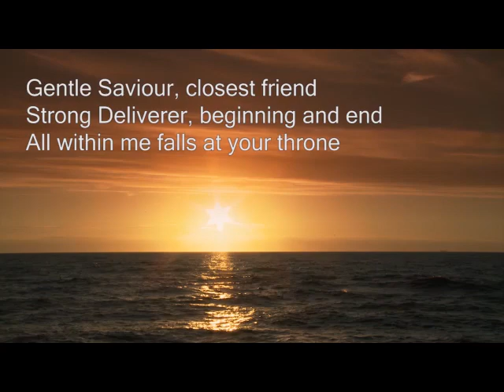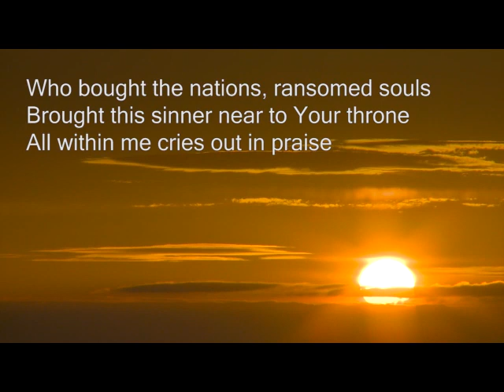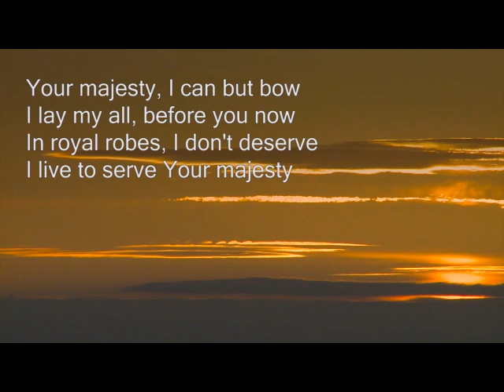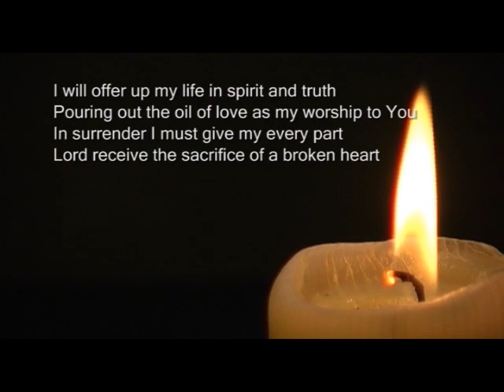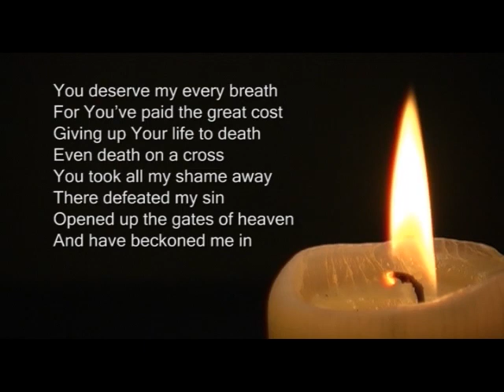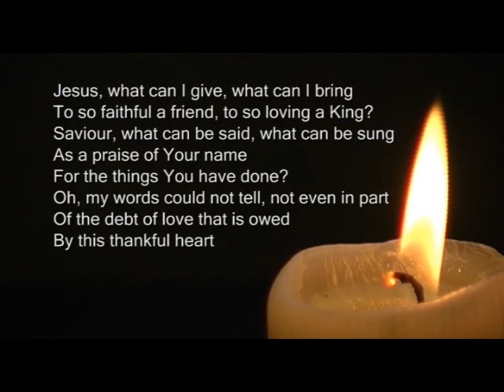NBA Worship Service 28 June 2020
Northern Baptist Association Worship Service for 28th June 2020. With Liz Edwards (minister of North Shields Baptist Church), Roger Daniel (Berwick Baptist Church & NBA Prayer Co-ordinator), Elaine Webster, Tony Ruddle, Paul Revill and John Claydon.